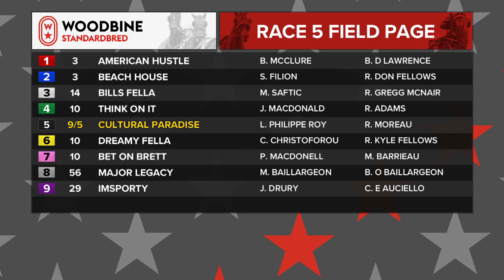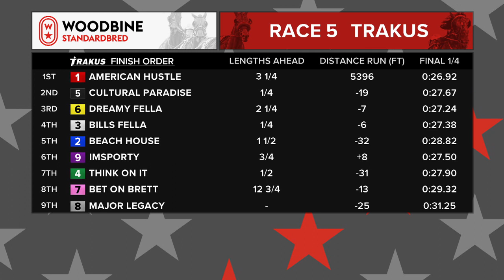Woodbine, Mohawk Park, June 23, 2018 Race 5